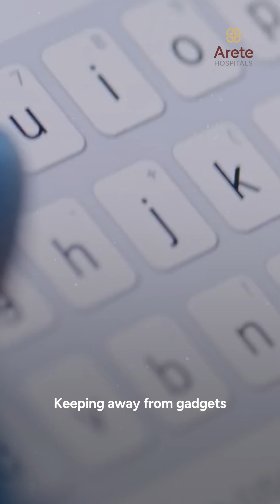Dopamine Secrets: How to Improve Focus, Memory & Productivity | Dr Virinchi Sharma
Are you struggling with focus, attention, or motivation? Procrastination affecting your productivity? In this video our expert Dr Virinchi Sharma, we dive deep into dopamine, the brain chemical responsible for focus, memory, attention, and motivation.

Learn how artificial dopamine from gadgets and modern habits can harm your natural brain chemistry and discover effective ways to restore it naturally:
✅ Digital detox tips to reduce artificial dopamine
✅ Foods rich in protein, fruits, and vegetables to boost dopamine
✅ Simple lifestyle changes, exercise, and social connections to stay motivated

Whether you’re a student, professional, or anyone looking to improve mental clarity and productivity, this video gives you actionable steps to take control of your brain health.